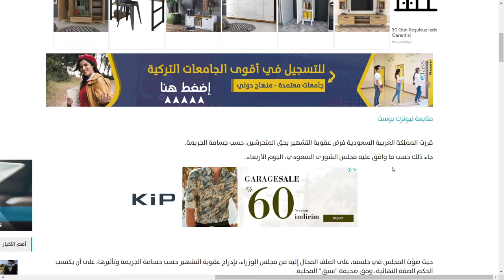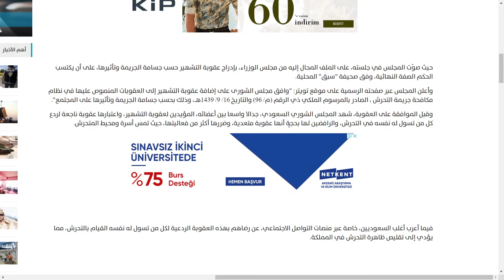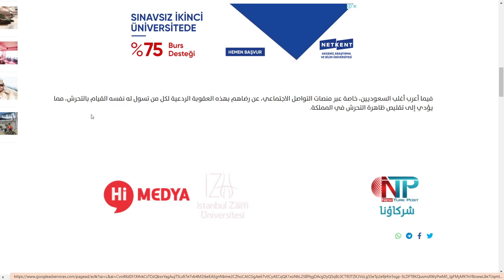فرض عقوبة ردعية للمتحرشين في السعودية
قررت المملكة العربية السعودية فرض عقوبة التشهير بحق المتحرشين، حسب جسامة الجريمة.

جاء ذلك حسب ما وافق عليه مجلس الشورى السعودي، اليوم الأربعاء
حيث صوّت المجلس في جلسته، على الملف المحال إليه من مجلس الوزراء، بإدراج عقوبة التشهير حسب جسامة الجريمة وتأثيرها، على أن يكتسب الحكم الصفة النهائية، وفق صحيفة "سبق" المحلية
وأعلن المجلس عبر صفحته الرسمية على موقع تويتر: "وافق مجلس الشورى على إضافة عقوبة التشهير إلى العقوبات المنصوص عليها في نظام مكافحة جريمة التحرش ، الصادر بالمرسوم الملكي ذي الرقم (م/ 96) والتاريخ 16/ 9/ 1439هـ، وذلك بحسب جسامة الجريمة وتأثيرها على المجتمع
وقبل الموافقة على العقوبة، شهد المجلس الشوري السعودي، جدالا واسعا بين أعضائه، المؤيدين لعقوبة التشهير، واعتبارها عقوبة ناجعة لردع كل من تسول له نفسه في التحرش، والرافضين لها بحجة أنها عقوبة متعدية، وضررها أكثر من فعاليتها، حيث تمس أسرة ومحيط المتحرش